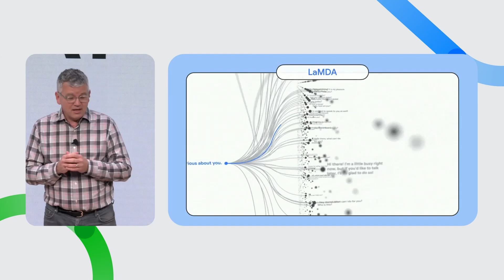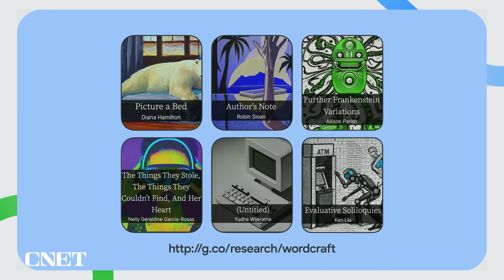Google Reveals Creative Writing Tool Using LaMDA (AI '22)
At Google AI '22, the company introduces Wordcraft Writers Workshop, where users can use LaMDA and AI to help with creative writing and writers block.